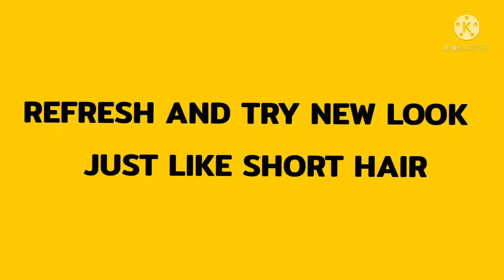HOW TO CUT A SHORT BOB HAIRCUT (WITH ASH BLONDE COLOR)MY CUTTING TECHNIQUES